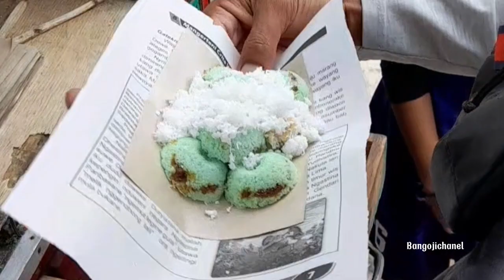Kue putu ayu kuliner unik yang legend banget...!!